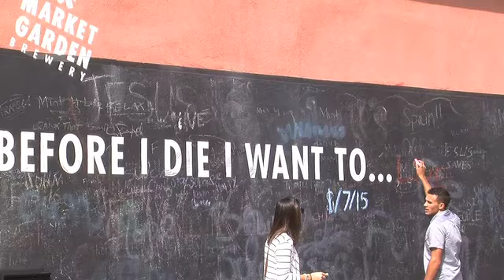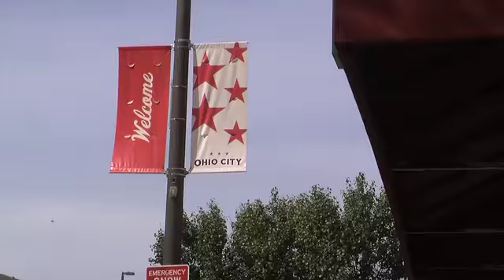Ohio City Street Festival preview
The first ever Ohio City Street Festival takes place Sunday, Sept. 27 where visitors will have the opportunity to experience and tour the neighborhood. Take a look at the five must-see things happening that day.